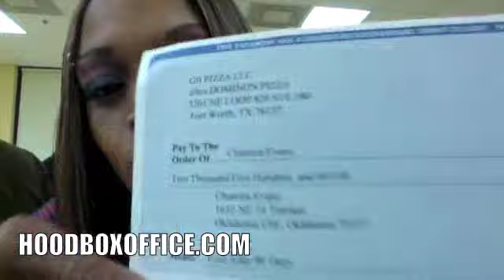Henny Red Burn Check Up And Didn't Cash It